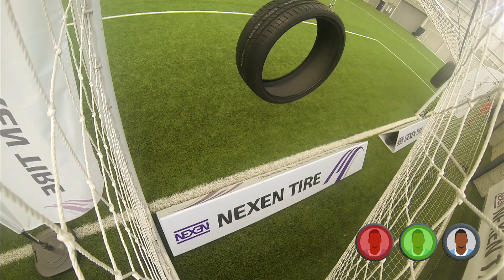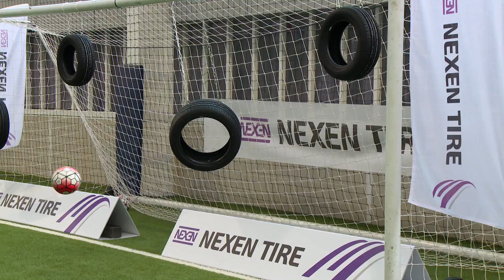[MCFC] Manchester City Nexen Tire Challenge, Sterling/Iheanacho/Fernando/Evans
Raheem Sterling, Fernando, Kelechi Iheanacho and George Evans go head to head in three challenges featuring our partner, Nexen Tires.
Could they hit a moving tyre? Or shoot through one from the penalty spot? Find out who wins

맨체스터시티 FC 선수들과 함께한 NEXEN TIRE Skills Challenge Cup!
지금까지 한번도 없었던 맨체스터시티 FC 선수들의 이색 도전!
과연 골대에 매달린 타이어와 굴러가는 타이어에
누가 가장 많이 공을 차 넣었을까요?